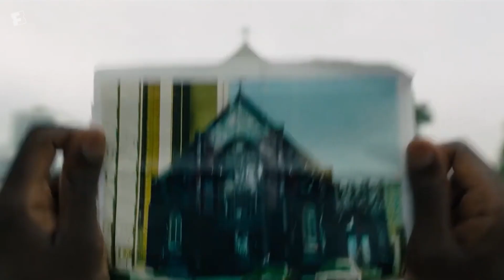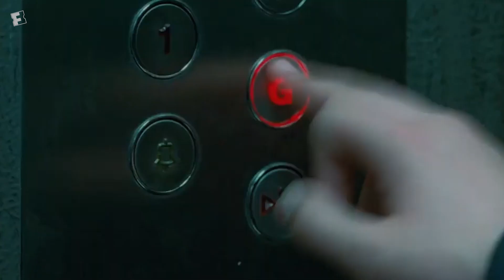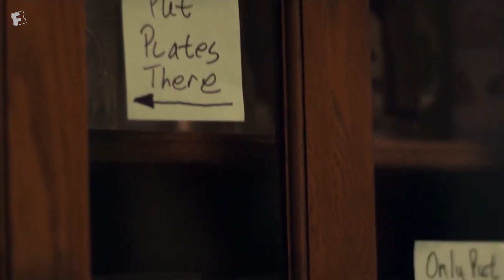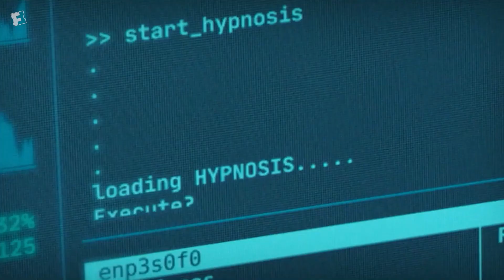Best Black Horror Films of All Time | RT Essentials | Movieclips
These films are as scary as they are groundbreaking for black cinema.  Which one is your favorite?

Movieclips and Rotten Tomatoes are teaming up to present RT Essentials - a fun and info-packed show, where we give you the stories behind the movies that defined eras, genres, and the careers of some of our biggest stars.